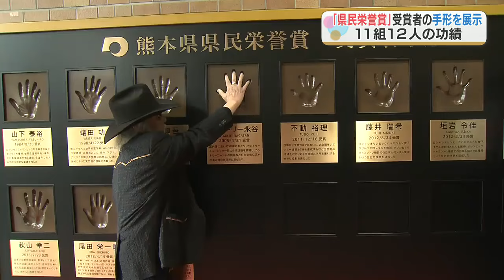「ワンピース」の原作者・尾田栄一郎さんや村上宗隆選手のレリーフ並ぶ『県民栄誉賞』受賞者手形がお披露目 熊本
「県民栄誉賞」受賞者の功績を身近に感じられる展示が始まりました。